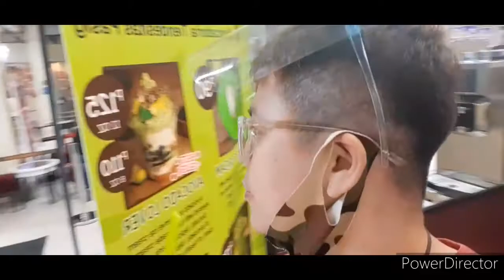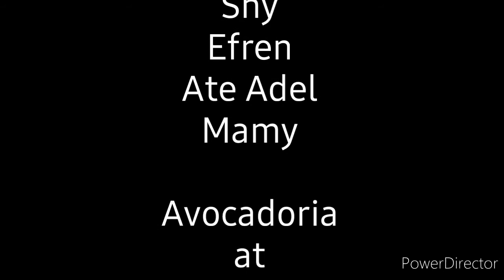avocadoria avocado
eating avocadoria famous avocado ice cream with real avocado bits